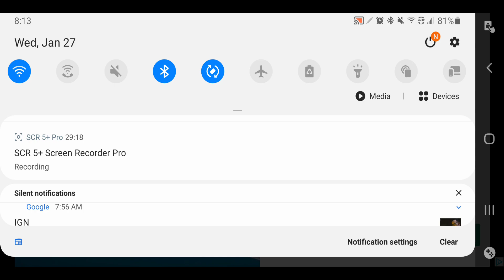Swordigo "Speedrun" Part 1